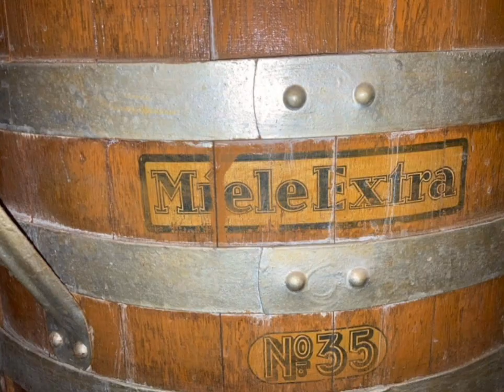Vintage Washers Pump It!